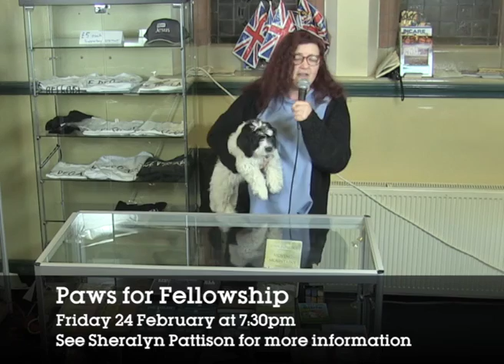New Life News 12 02 2017